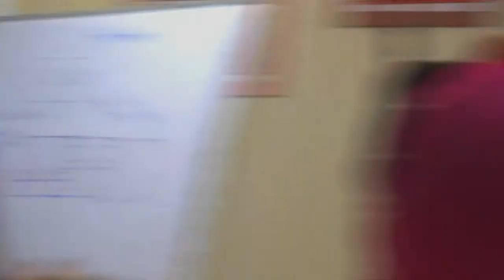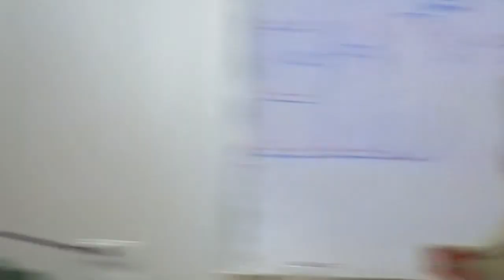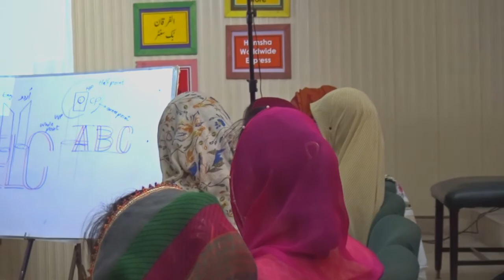Dermotologist Dr Sadia | Teacher Training | ELC | Part 2